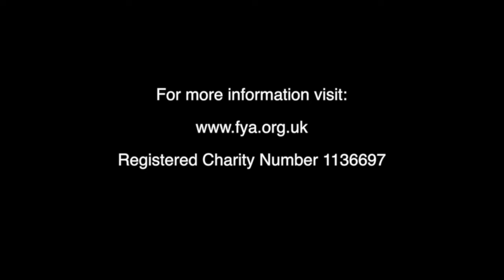Lockdown Learners COVID-19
FYA carried out a telephone survey with over 120 young people about their experiences during the lockdown.  Their number one concern was their education – how the lockdown would affect their exams, their results and what will happen next.  This short film focuses on a young person who speaks about her feelings about her education due to the outbreak of Covid-19.